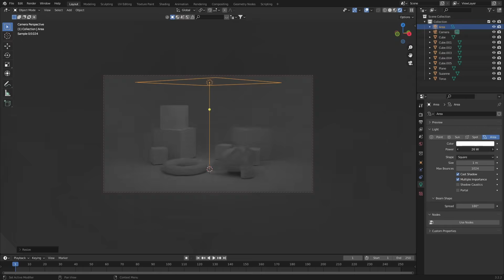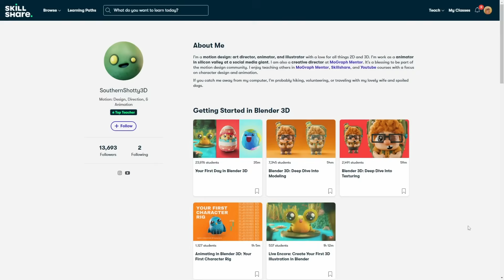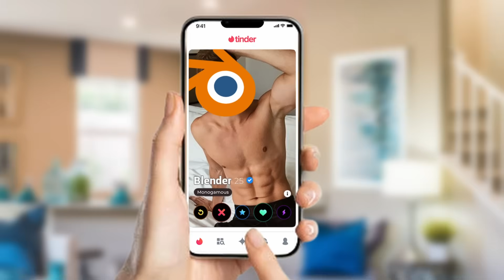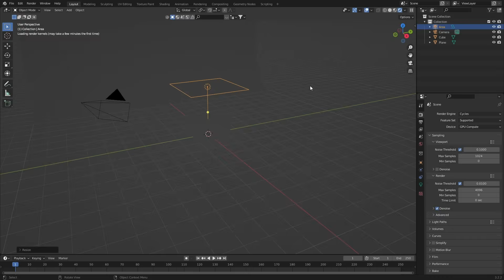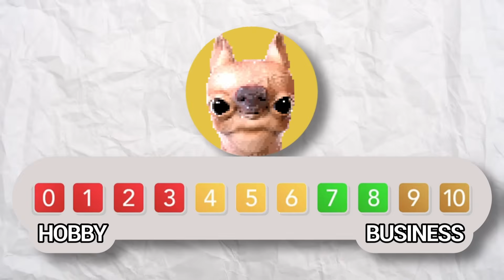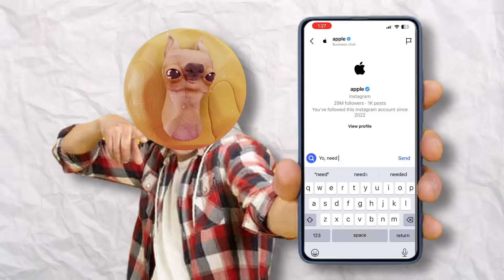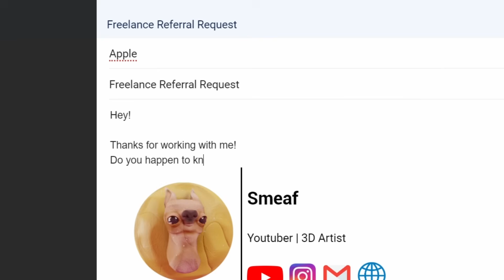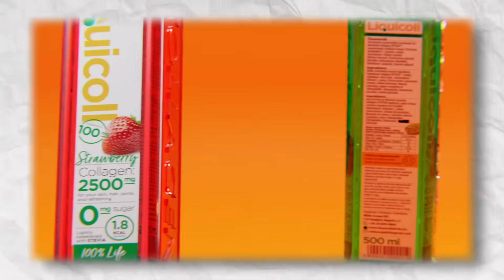If I Started Blender In 2026, I'd Do This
Unlock the puzzle 🧩
Win $1,000 💸
Don't forget to leave your best 1-star review! 💯

                     📚Level Up Academii📚
  🚨Learn Blender Through My Online School!🚨

         🎨Try SkillShare FREE For a Month! 🎨

📙Helpful Blender Addons! 📙

🎥My Essential Gear Setup 👇
▶️ Sony a6400
▶️ A Cam Lens
▶️ B Cam Lens
▶️ Key Light